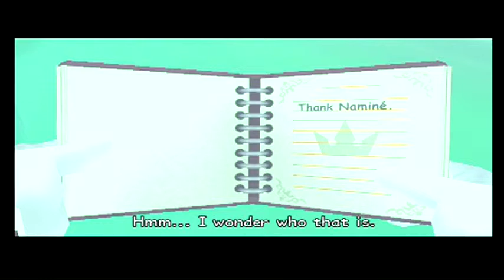Kingdom Hearts 2 Final Mix HD 2.5 Remix Part 5